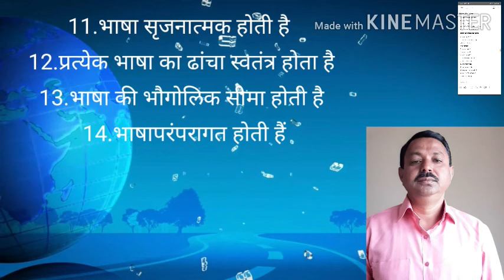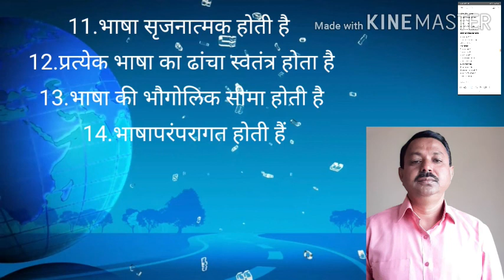भाषा संप्रेषण और अभिलक्षण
प्रस्तुत -दिलीप पाटील